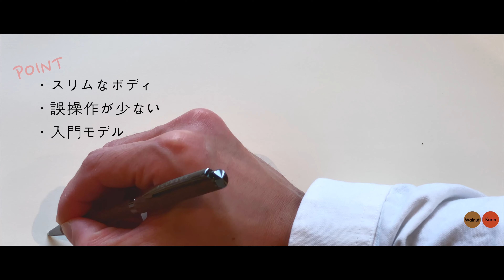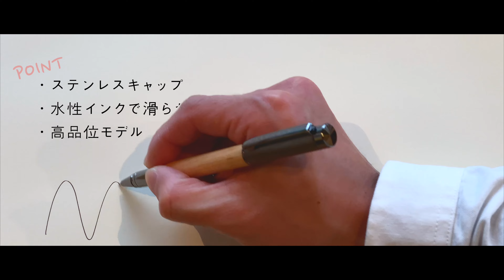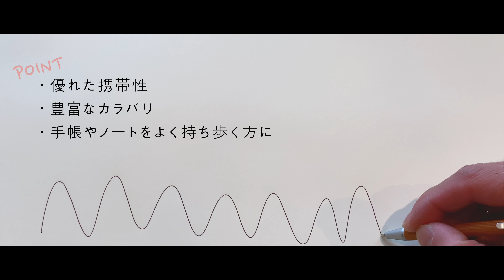【商品レビュー】+LUMBER木軸ペン/全ラインナップ紹介いたします！/2021春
【商品レビュー】+LUMBERの、木軸ペンが充実してきたので全8種類について簡単に紹介いたします！2021年-春-

ー今回レビューした商品はコチラー
●SLIM BALLPOINT PEN　KNOCK

－Hacoa / ハコア－
●Hacoa オンラインストア（ネットショップ）